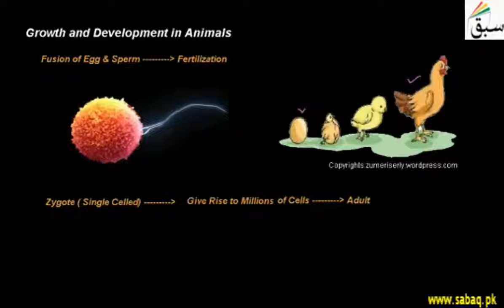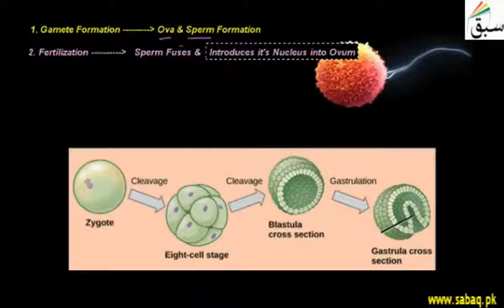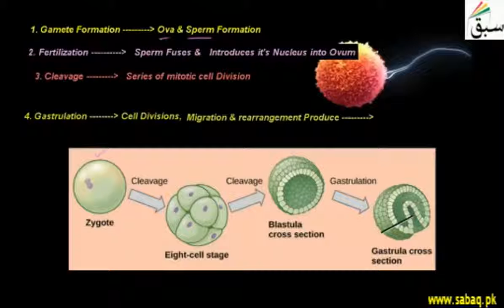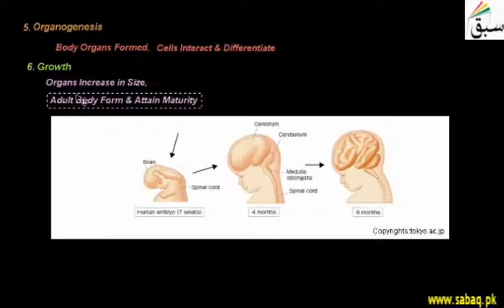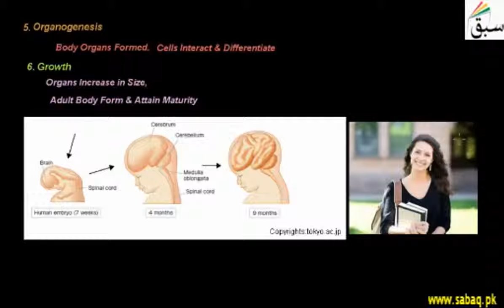Growth and Development in Animals in urdu